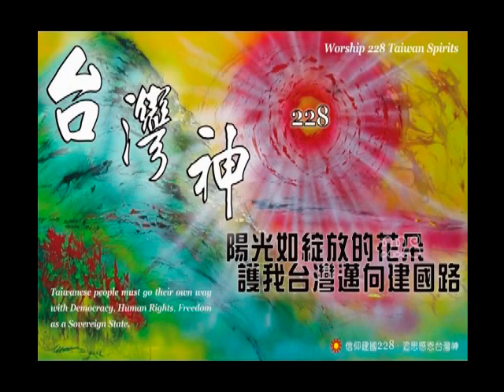國家危機與公民的責任- 演講人(何博文) 台北場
國家危機與公民的責任- 演講人(何博文)
台灣聲音-綠色逗陣電台